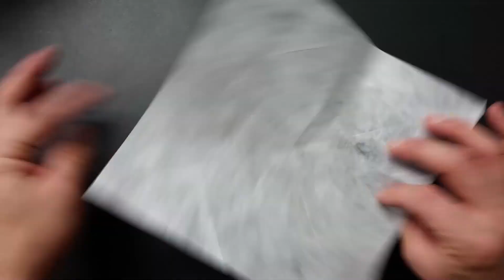Origami Squid | 오징어게임은 아니고 실제 오징어를 접어보았습니다 | 오징어를 접어보자!! | 오징어 종이접기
종이한장으로 오징어를 접는 방법입니다. 이전에 접었던 갑오징어와 접는 법은 비슷합니다. 어렵지 않아 영상을 보시면서 쉽게 접을 수 있을것 같습니다

추천종이 : 25cm 회색계열의 얇은 종이나 풀먹인 한지
걸린시간 : 약 40~50분
난이도 : 보통

Recommended paper : 25cm grey thin paper
Time : 40 to 50 minutes
Difficulty degree : Normal